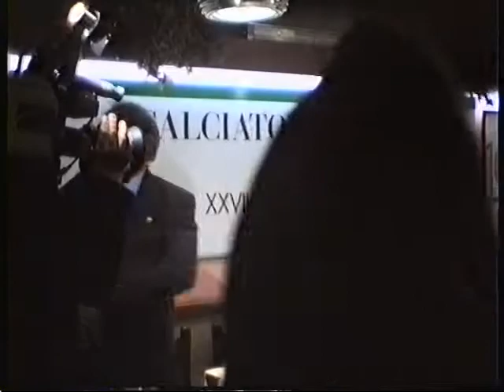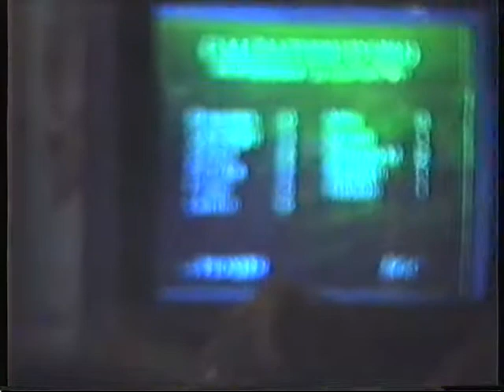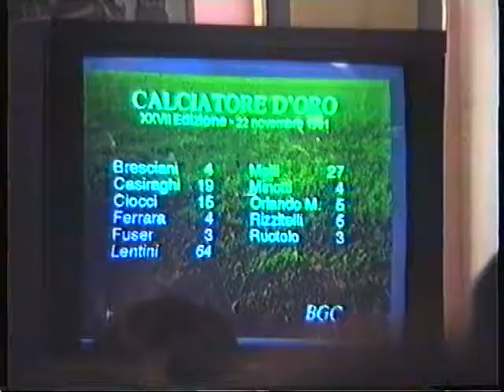22 novembre 1991 Elezione del Calciatore D'oro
Lo spoglio e l'elezione del Calciatore D'Oro 1991.
Filmato d'epoca con tanti personaggi del mondo dello sport.